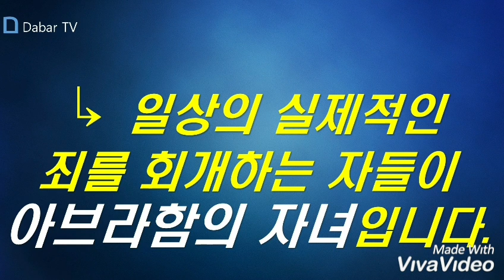누가 아브라함의 자녀인가? / 서효원목사/ 선지자의 한 마디 12 .